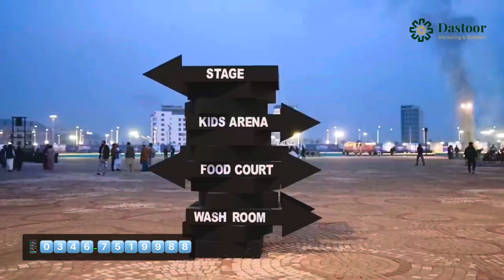5 Marla 55 Lacs | Islamabad ki sab say Behtreen Society | Park View City Islamabad | Market down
In this video we will share information about 5 Marla 55 Lacs | Islamabad ki sab say Behtreen Society | Park View City Islamabad | Market down

Park View City Overseas Block
Park View City Site Visit
Islamabad Property
Islamabad
Rawalpindi